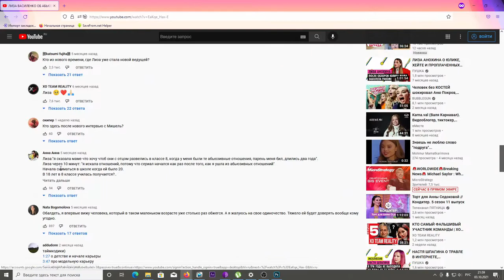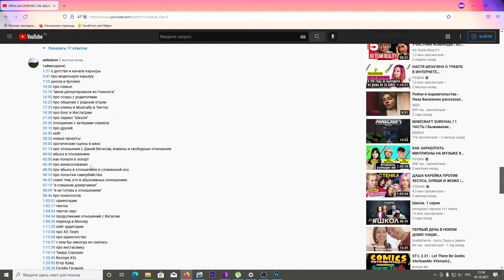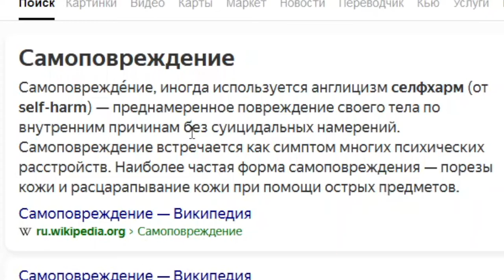"Давайте глянем": Лиза Василенко.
Давайте погрустим о булинге в школе и селфхарме...